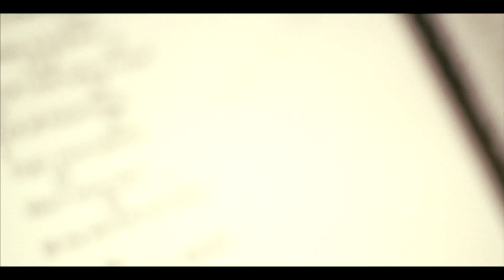True Fire - Kate Lush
New track from the upcoming EP, to be released October 11, 2012.

Produced by Michael Carpenter with Kate Lush and Tim Wilson. Engineered and Mixed by Michael Carpenter. Recorded and filmed at Love Hz Studios, Sydney, Australia. Filmed and edited by Kylie Whitney.

Featuring, Tim Wilson - Bass. Paul Derricott - Drums. Michael Carpenter - Guitar & Vocals. Chris Wright - Guitar. Sam Boyd - Keyboards. Jo Fabro - Vocals.